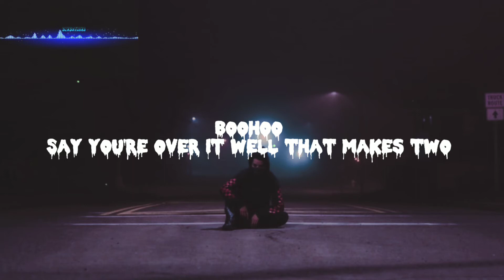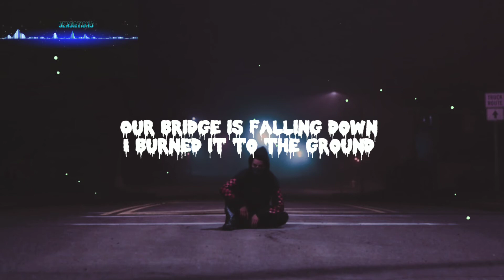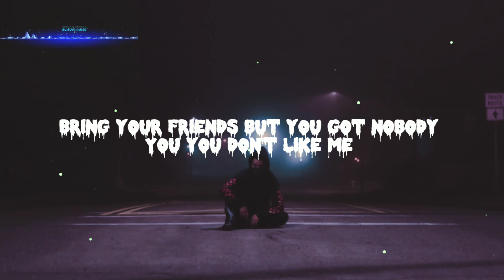Neoni x RIELL - BO0 HOO ( Lyrics )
Hi guys, sorry for the absence ❣️. The channel has undergone a little change, if you don't like the new format, leave it in the comments below. Hugs to all and enjoy the new song by RIELL X Neoni - boohoo

/neo..

🚫 Forbidden to use the song without the artist's permission